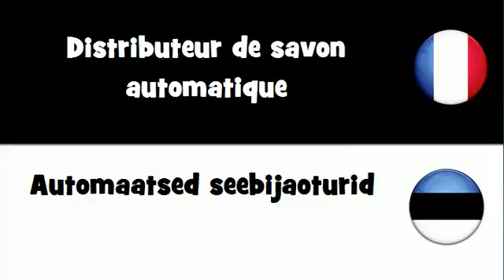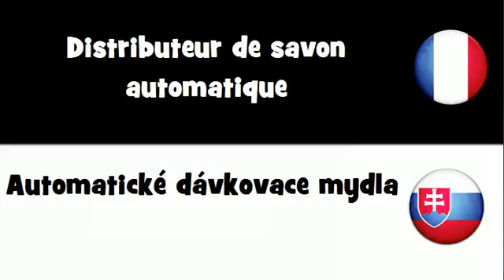VOCABULAIRE EN 20 LANGUES = Distributeur de savon automatique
frenchwithvincent VOCABULAIRE EN 20 LANGUES = Distributeur de savon automatique